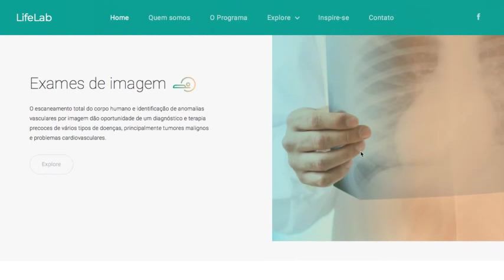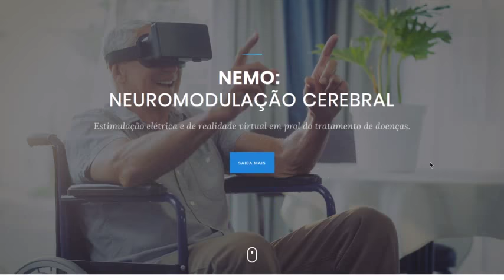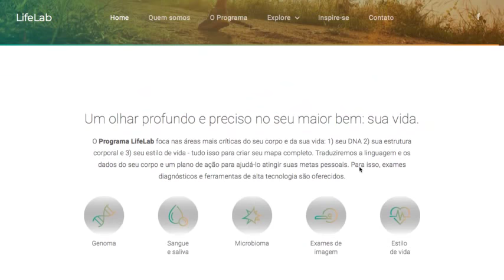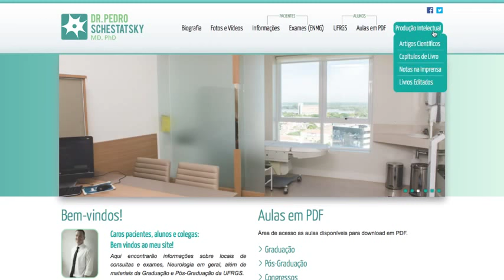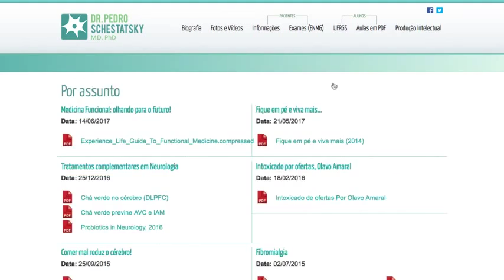Pedro Schestatsky (Professor Gustavo Reis Entrevista – Episódio 4)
👉 PROFESSOR GUSTAVO REIS ENTREVISTA:
👉 DR. PEDRO SCHESTATSKY
👉 QUARTA 30/5 21:00
Feliz do professor que se orgulha de seus ex-alunos: se você é médico, aspirante a uma vaga ou estudante de Medicina, ou ainda, simplesmente, alguém que gosta de ouvir o que pessoas inteligentes têm a dizer, não pode perder a entrevista de logo mais. Eu sou fã do Pedro há muitos anos, desde bem antes dele ter a notoriedade indiscutível de que desfruta no mundo da Medicina. Insisto: não perca por nada!
Pedro Schestatsky é neurologista, mestre e doutor pela Faculdade de Medicina da UFRGS, pós-doutor (UFRGS e Harvard) e professor de Neurologia na UFRGS. É também fundador do LifeLab (Medicina de Precisão) e do NEMO (Neuromodulação e Realidade Virtual). Recentemente, Pedro realizou várias viagens à Califórnia, incluindo visitas à Singularity University e a outros centros importantes de inovação no Vale do Silício. Tais visitas promoveram a expansão de seus interesses e o aprofundamento de seus estudos nas áreas de inteligência artificial, robótica, impressão 3D, uso de wearables, implantables e probióticos, além de análise do genoma, microbioma, metaboloma, proteoma e outras correntes com alto potencial disruptivo.
Espero contar com a qualificada audiência de todos vocês! Muito obrigado! 😃